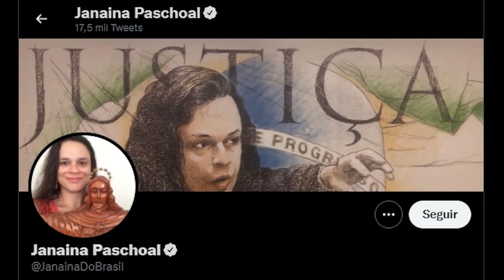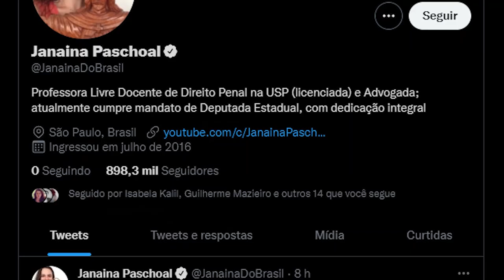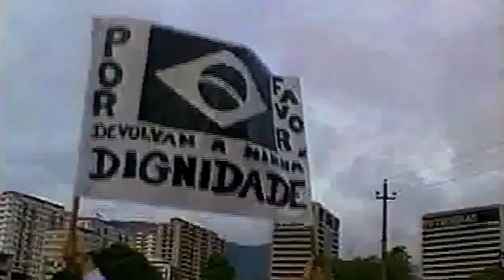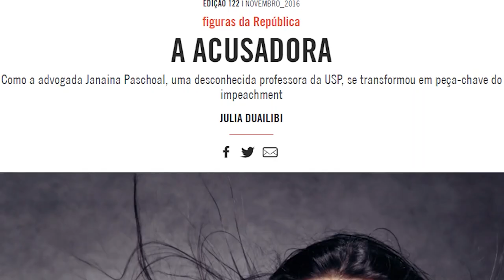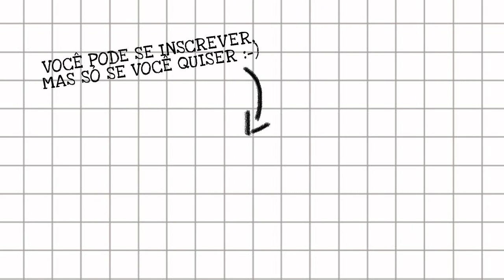QUEM É JANAINA PASCHOAL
É mais que possível, na verdade é provável, que sem a perseverança da hoje deputada Janaína Paschoal, a então presidente Dilma Rousseff jamais tivesse sido tirada do poder da forma que foi. Mas quem é Janaína? Hoje a gente descobre.
O Meteoro já caiu no facebook, no twitter e no instagram:
Trilha sonora:
Space Trip II
Fontes:
A acusadora

Janaína Paschoal e a ‘República da Cobra’ que tomou conta das redes

Janaina Paschoal não descarta escrever um novo processo de impeachment

Janaina Paschoal: "Bolsonaro prometeu pôr o Brasil acima de tudo, mas põe os filhos"

Irmão de Janaína Paschoal defendeu Dirceu na Lava Jato

Janaina Paschoal sinaliza saída do PSL e diz que deputados 'estão cegos'

“Chega de confusão”, diz Janaina Paschoal sobre tensão institucional

Janaina mantém um pé no bolsonarismo enquanto busca 3ª via e mira candidatura ao Senado

Em entrevista à RFI, Janaina Paschoal diz que começaria tudo de novo

Janaina Paschoal recorre a Doria e ao MP por uso de cloroquina em São Paulo

Janaina diz temer segundo mandato de Bolsonaro: 'Governa no conflito'

Bolsonaro “não soube honrar” legado do impeachment, diz Janaina Paschoal